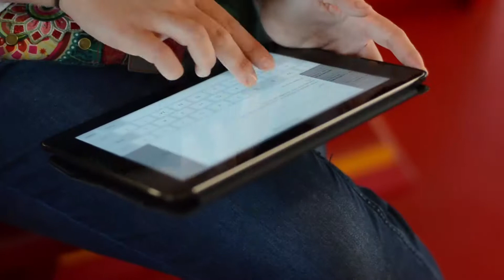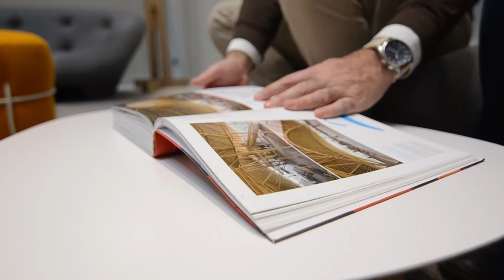KeyBusiness "Conseils en Matière de Marque et Dessein Stratégique"